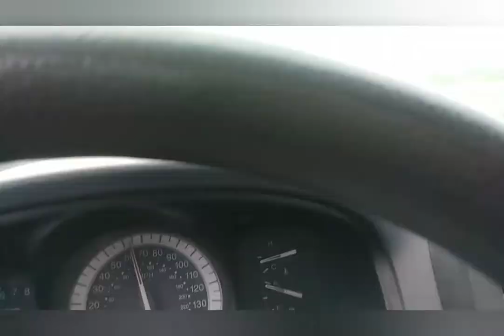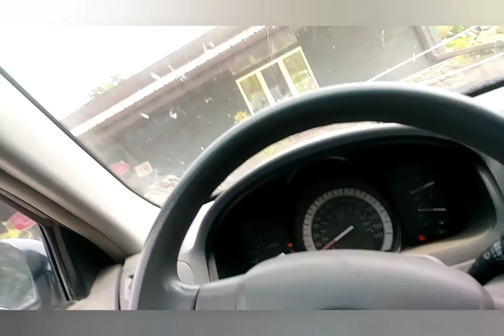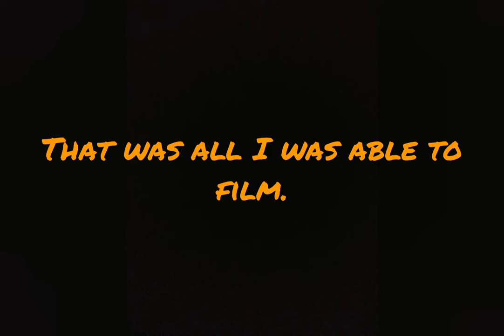I Got A Birthday Special!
Thanks everybody for wishing me a "Happy Birthday" it really means a lot.🎂 Adventure Time,